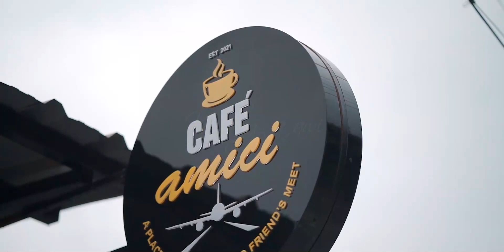Bn Hmar || Ka lung A awi || ( Teaser)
Tuna tanga reilo te ah full m/v rawn tih chhuah vat Ani ang